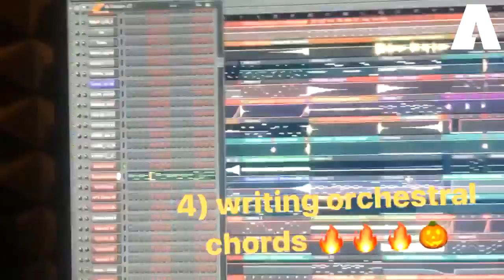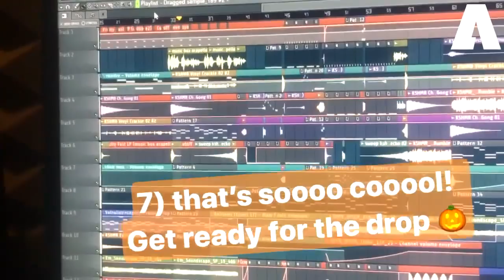Angemi - Music Box Making | Halloween Song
Making of Angemi - Music Box, Out This Friday the 13th. Halloween Special

Follow : Angemi